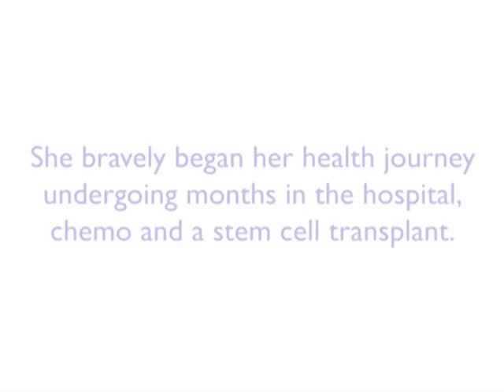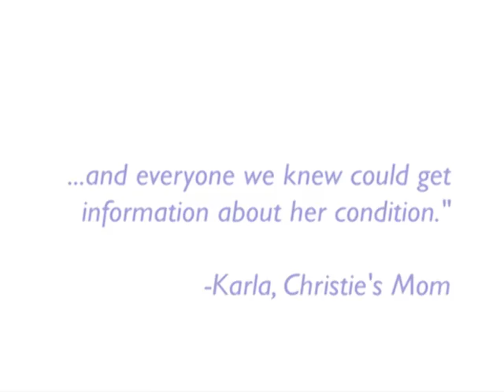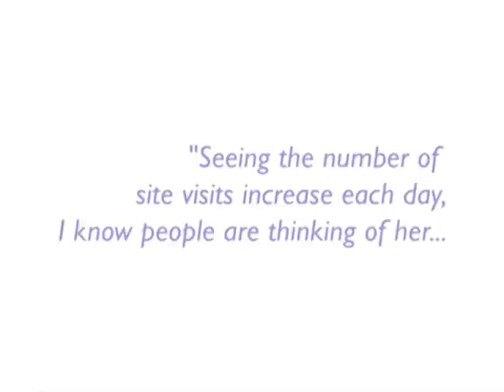CaringBridge -- The Girls From Ames Testimonial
At the age of 12, Christie Blackwood was diagnosed with acute myelogenous leukemia. Her health journey included months in the hospital including chemotherapy and a stem cell transplant. During this time, the Blackwoods were told about CaringBridge by a child life specialist. Christie used CaringBridge to communicate with her friends and family throughout her journey. Her experience is detailed in the best-selling book, The Girls From Ames.